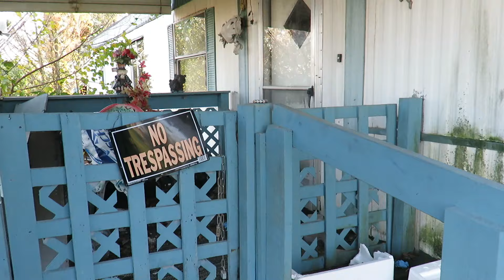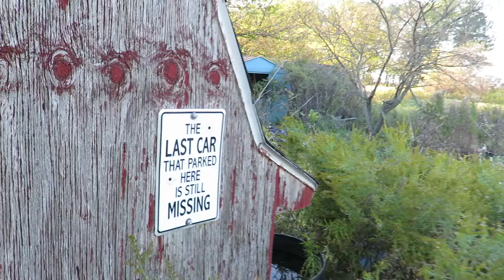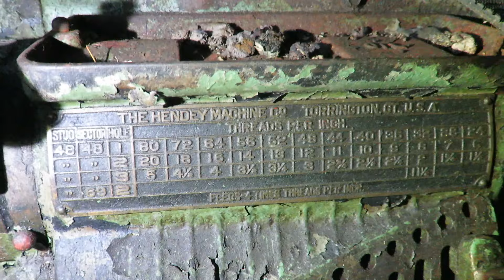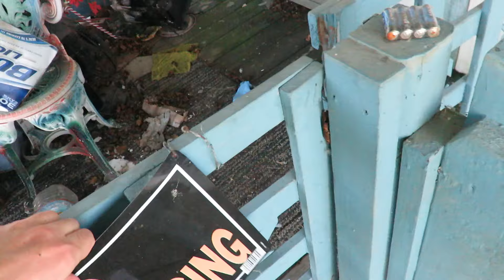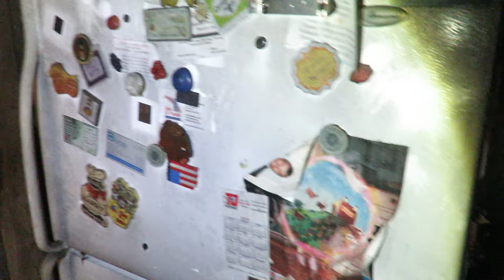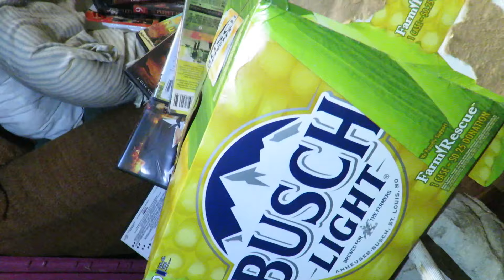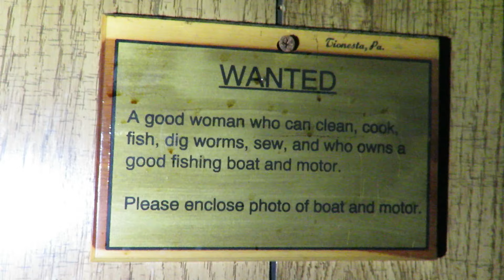His Entire Life Was Left Untouched Inside This Abandoned Home Where I Got Very Bad Vibes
I can't continue to do this. I just can't. There is nothing fun or enjoyable about violating the privacy of someone's life and crossing a plain that never should be crossed. This is something sacred - it is not YOUR nor MY business to intrude upon. Therefore, this is the last and final video of this kind I am ever making. It is too painful and just not worth it anymore. I am through risking my health, safety, and wellbeing for the sake of making a video, especially for next to nothing in return. I have tried my best to come back and do this again. But I realize now that I have seen all I need to see.